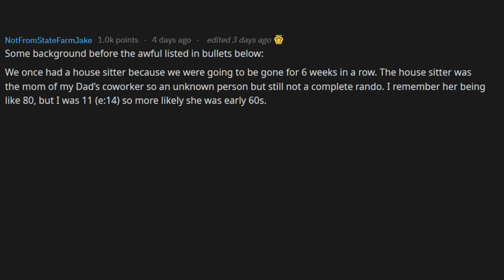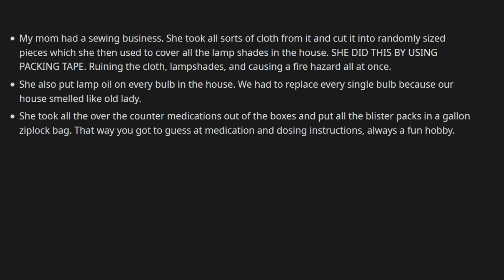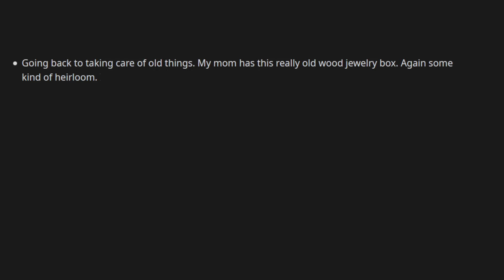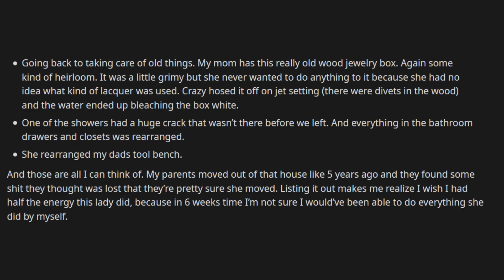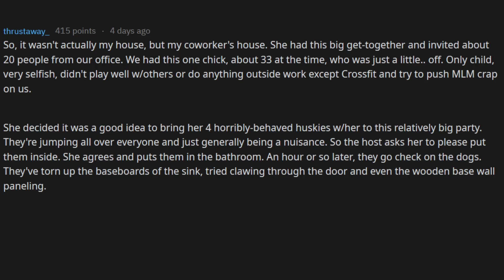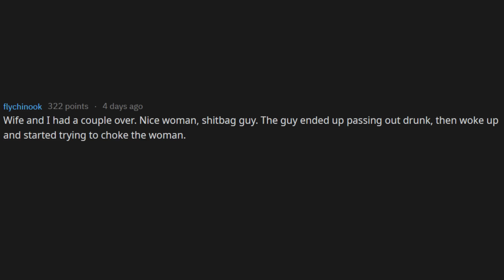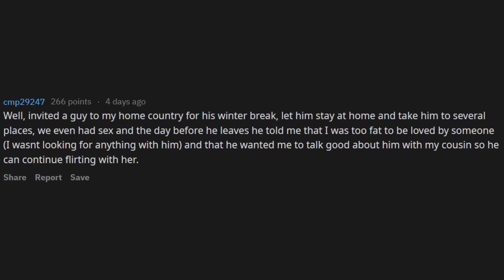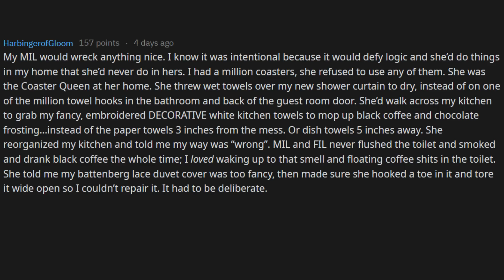People Share The Most Disrespectful Things A Guest Did At Their Home (r/AskReddit)